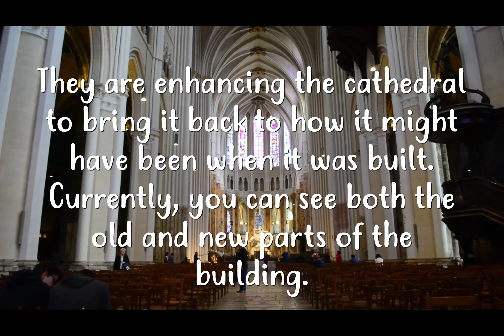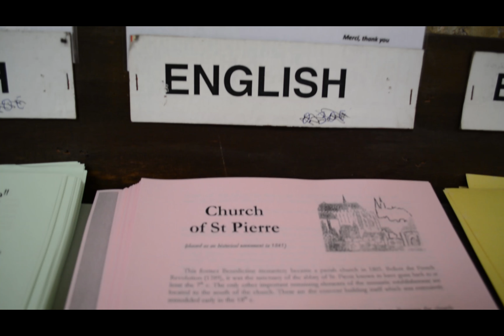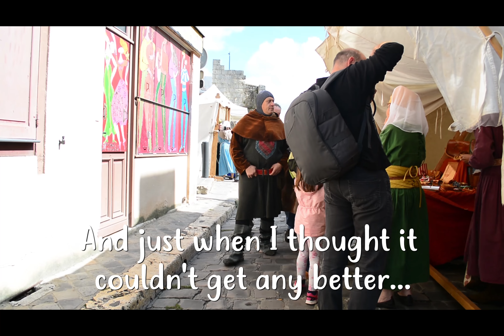Chartres, France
I visited the beautiful little city of Chartres, and got to learn about it's history and, of course, it's famous Gothic Cathedral.

I could spend hours and hours in Chartres just looking at the amazing detail in each beautiful stained-glass window. Not only that, but there are plenty of shops and even another 1000 year old church to check out!

It was a wonderful time and if you get the chance, go see it for yourself!